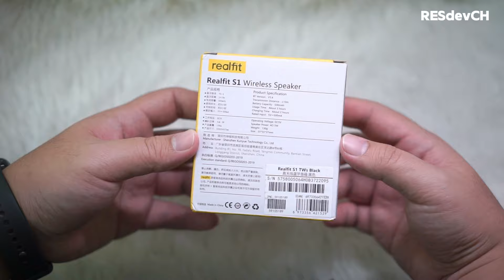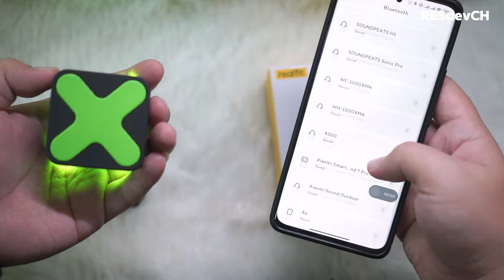รีวิว Realfit S1 ลำโพงจิ๋วแต่แจ๋ว เสียงดีเกินตัว เบสกระชับ คุยโทรศัพท์ได้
Realfit S1 Bluetooth Mini Speaker, 360 ° Stereo Sound, Excellent Bass, Support Music and Calls, Portable Speaker

Siwakorn
ตำแหน่ง Software Developer
บริษัทเอกชนเกี่ยวกับไอทีและ Infrastructure มหาชน

OS: Windows 10, MAC OS
HDD: 3TB
SSD: 1.25GB
RAM: 16GB
VGA Card: MSI Nvidia Geforce RTX2060
CPU: i7-9700F